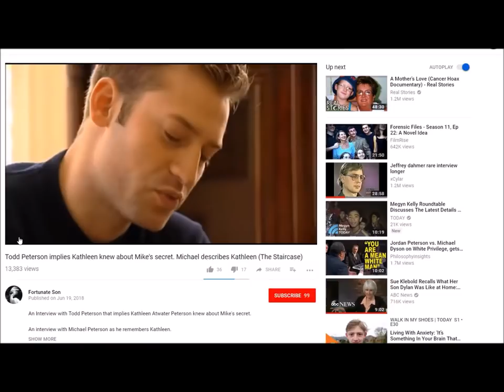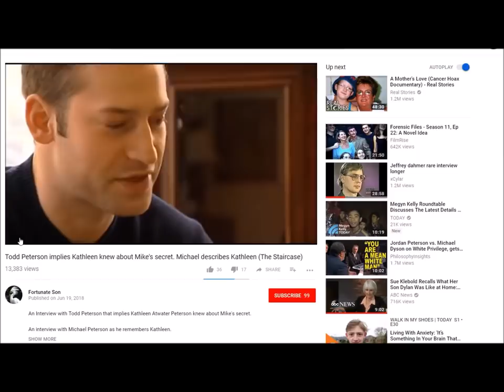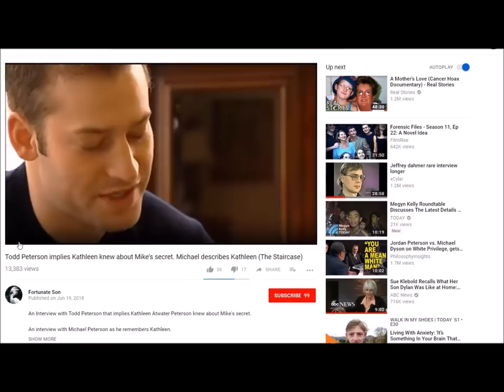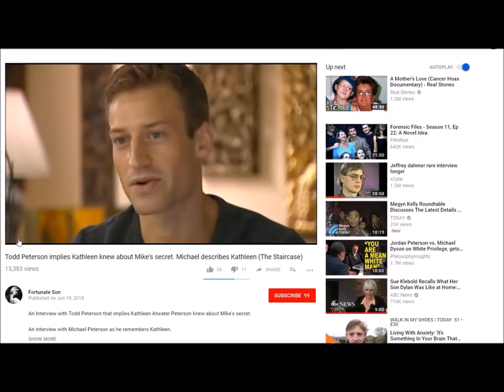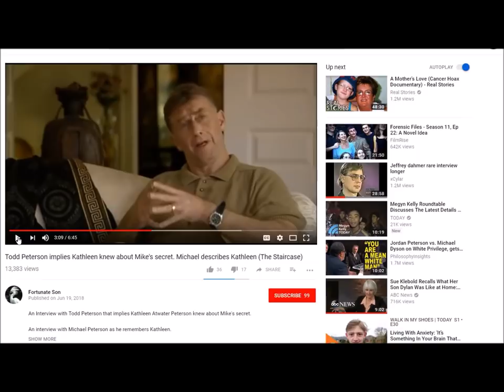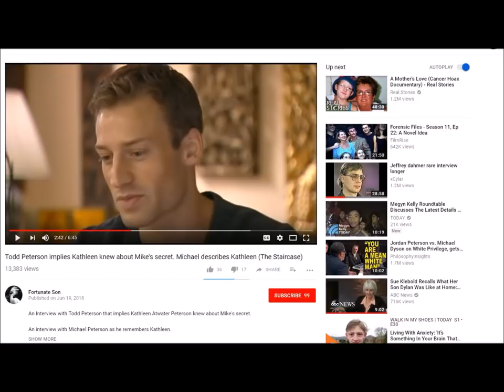Michael Peterson and Son Were They Covering Up Body Language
This video is based on the Staircase which was a Netflix production. I am focusing on Todd Peterson the son of Michael Peterson who was convicted of murdering his second wife Kathleen. I check out to see if Todd knew more than what he says he knows or is hiding something.